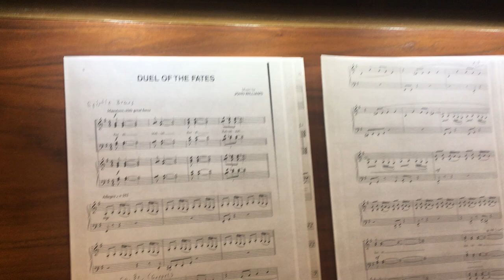"Duel of the Fates"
Dr. Christoph Bull practicing his setting of John Williams' "Duel of the Fates"